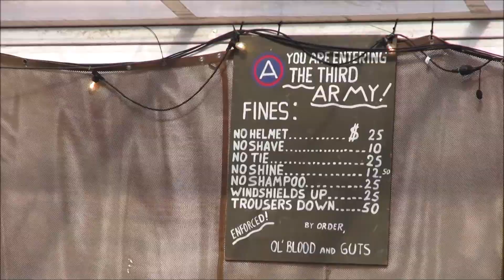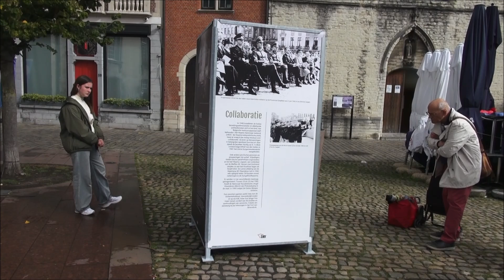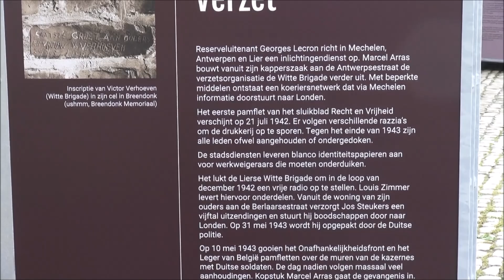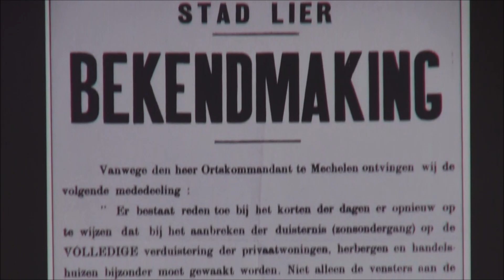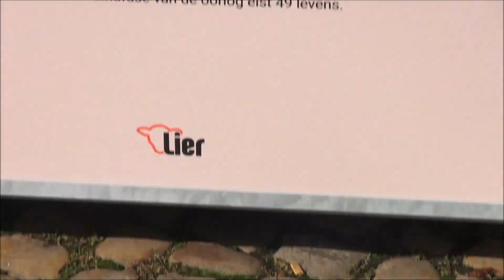Wereldoorlog 2 - De bevrijding in september 1944 in Lier. Parade 27/09/2024.